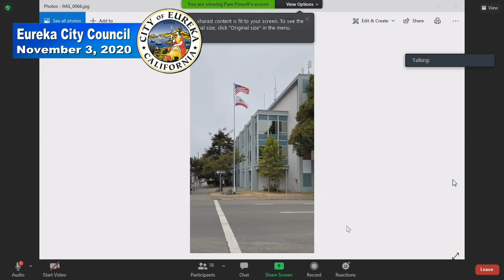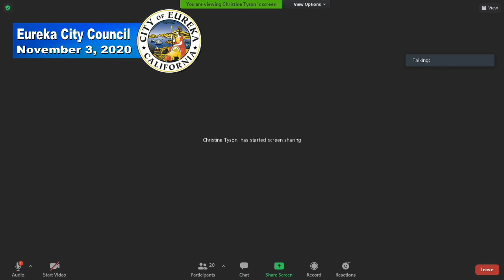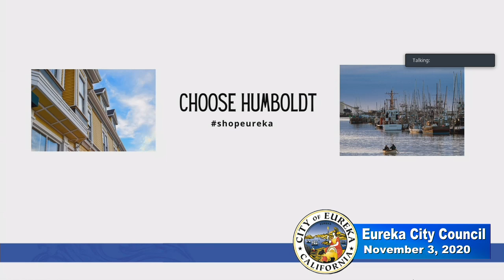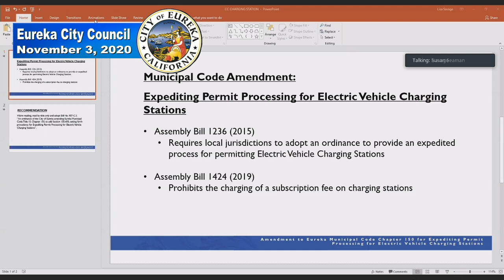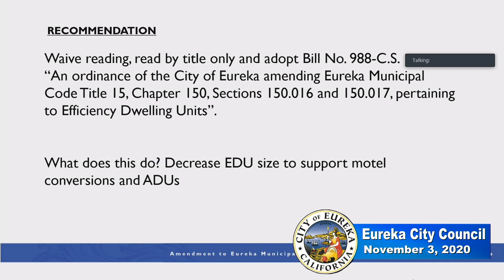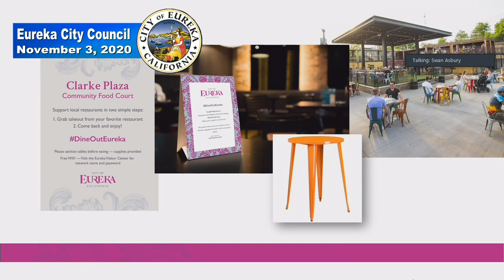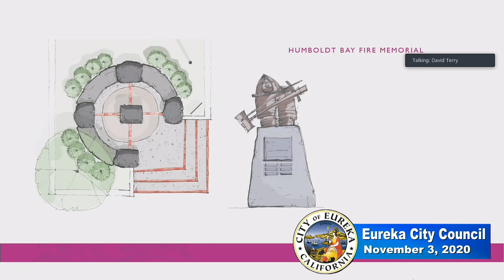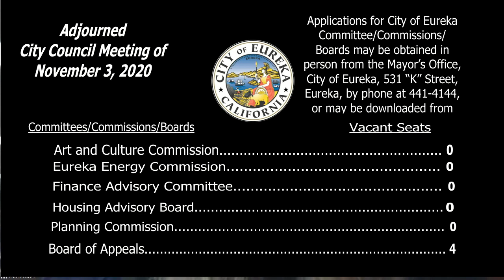Eureka City Council Meeting - 2020-11-03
Meeting of the Eureka City Council on 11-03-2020. Agendas and Minutes of meetings can be found